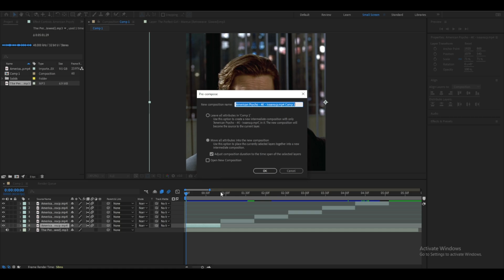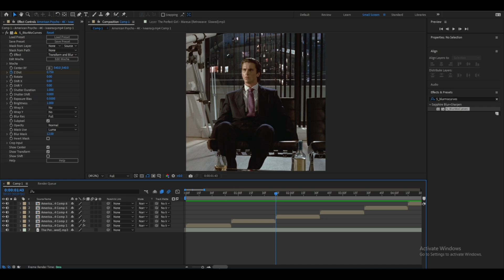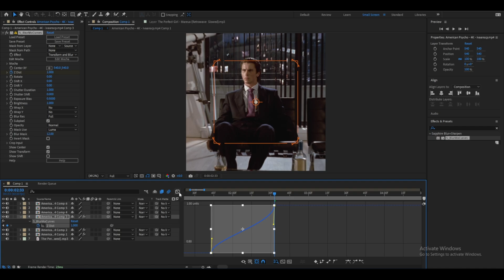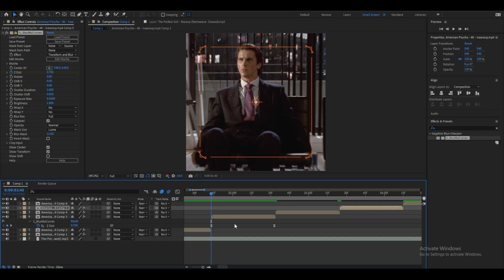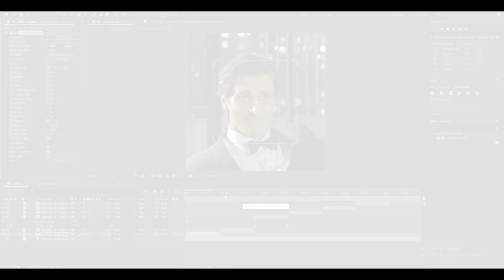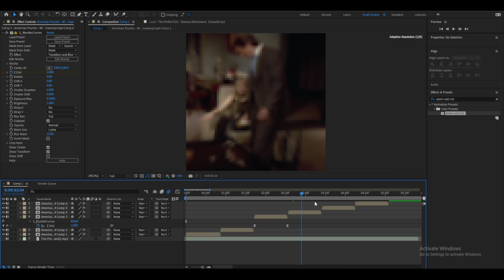Smooth Zoom In & Outs Tutorial | After Effects Tutorial